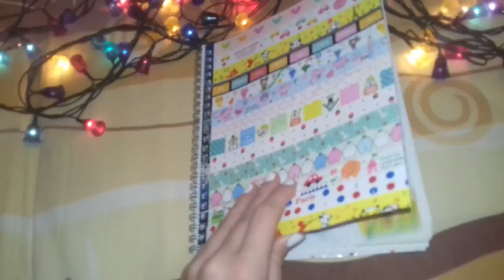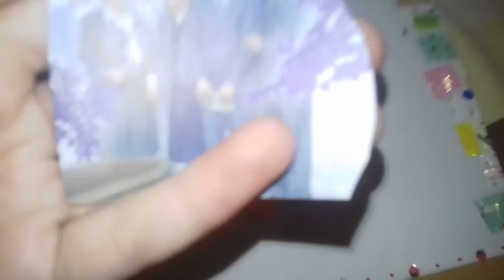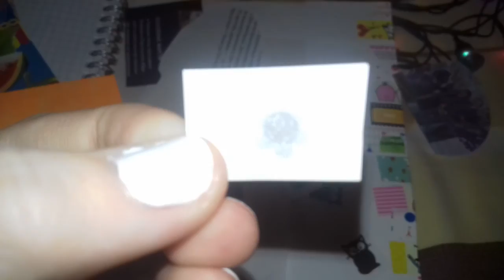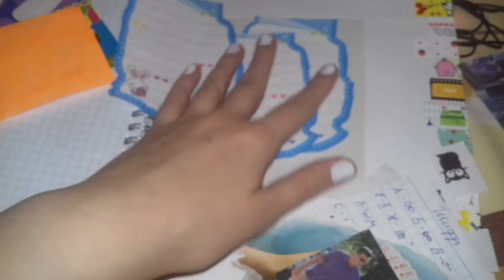Личный Дневник #8/оливия/ vidoos